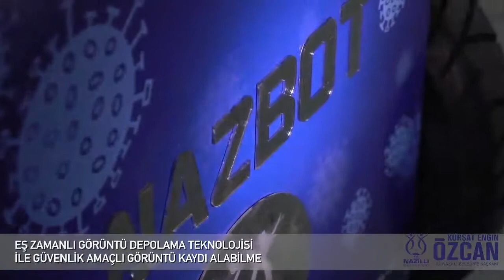NAZBOT 1 Nazillimize hayırlı, uğurlu olsun.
👉 Milli Teknoloji Hamlesi
👉 Yüzde Yüz Yerli Yazılım
👉 Yerli Mekanik Üretim
👉 Yapay Zeka
👉 Tanımlı Kullanıcı ile Kartlı Okuma ve Yetki Tanımı
👉 3 Ana Fonksiyonlu Termal Kamera ile Ateş Ölçümü
👉 Eş Zamanlı Görüntü Depolama
👉 Güvenlik Kaydı Oluşturma
👉 Çift Taraflı Pulverizasyon ile Virüslerle Dış Ortamda Mücadele
👉 UVC Lambalar ile İç Ortam Virüs ve Bakteri Dezenfeksiyonu
👉 Hızlı Zemin Dezenfeksiyonu
👉 Yörünge ve Rota Planlama
👉 Hassas Pozisyon Kontrolü
👉 Engelleri Algılama